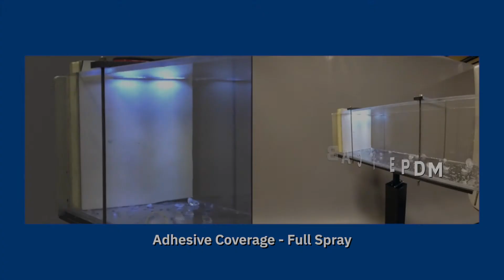Hail Cannon Video - 145-mil Sure-White FleeceBACK EPDM over StormBase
FM Approvals recently updated its impact-resistance test method to include testing for the Very Severe Hail (VSH) classification. The new testing involves propelling 2-inch-diameter pre-formed ice balls at roof system test specimens using an ice ball launcher. The ice balls are propelled at 152 to 160 feet per second, resulting in an impact energy of 53 to 58 ft-lbs. on the surface of the roof system test specimen.

This video demonstrations one of Carlisle’s 145-mil Sure-White FleeceBACK EPDM over StormBase assemblies that pass FM’s VSH classification.